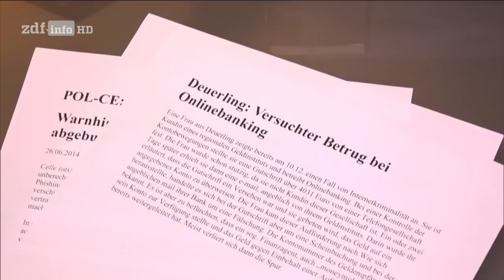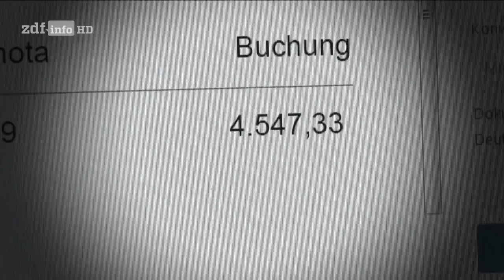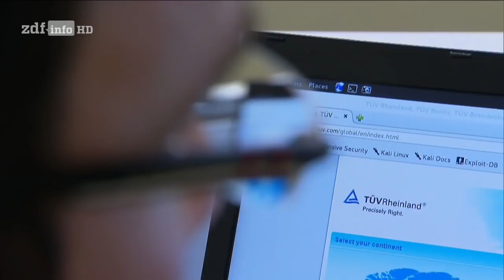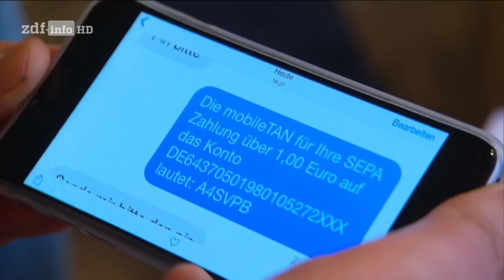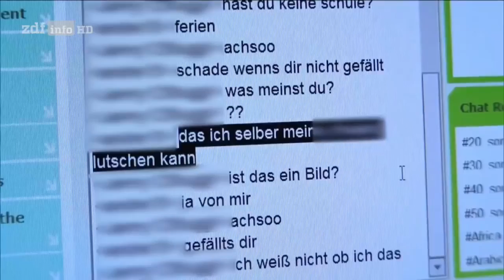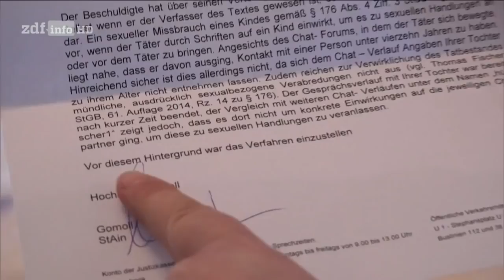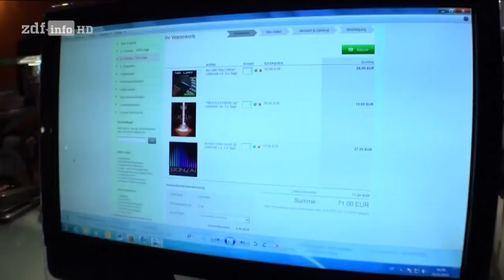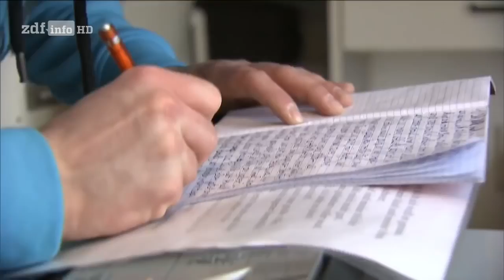Doku Tatort Internet Stalker, Dealer, Betrüger die neuen Tricks HD